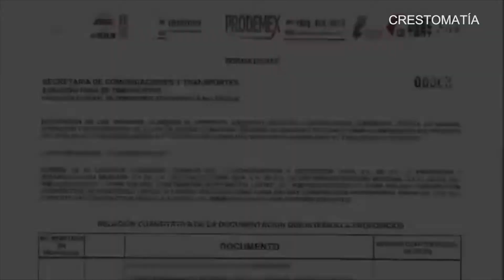TRANSPARENCIA DE REVERSA Y EN LO OSCURITO /